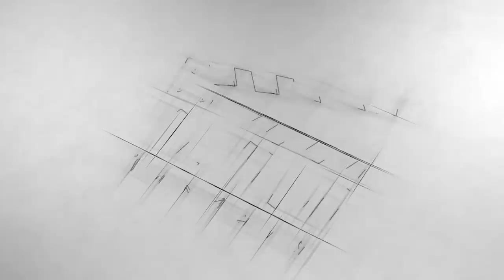2 Suns Appear On Earth in 2089 | Film Explained in Hindi/Urdu Summarized हिन्दी | Fantasy